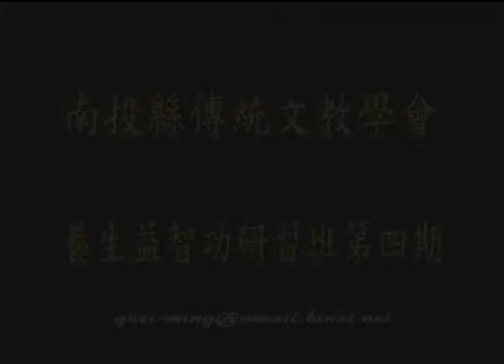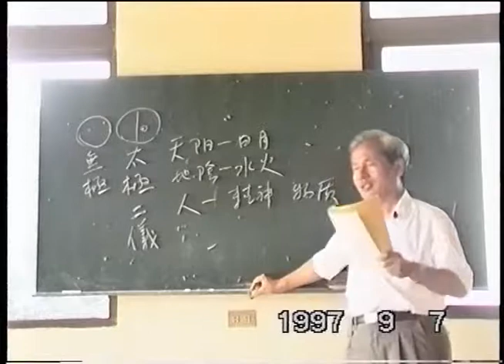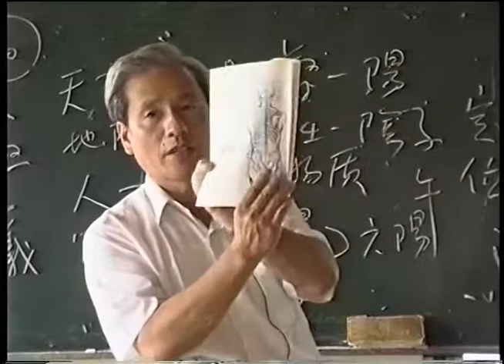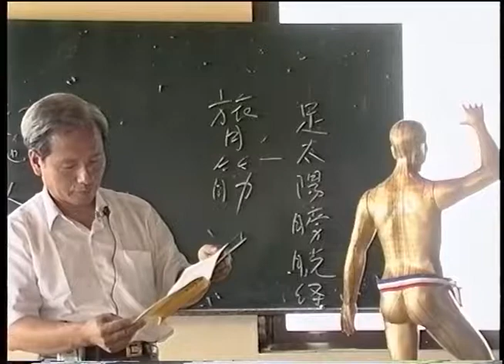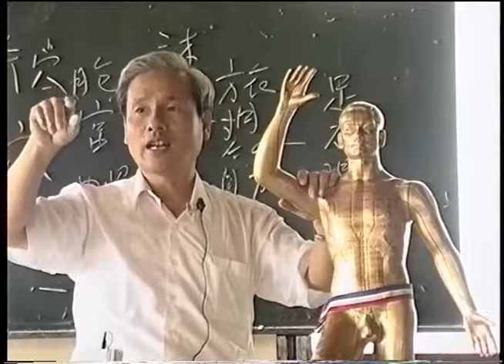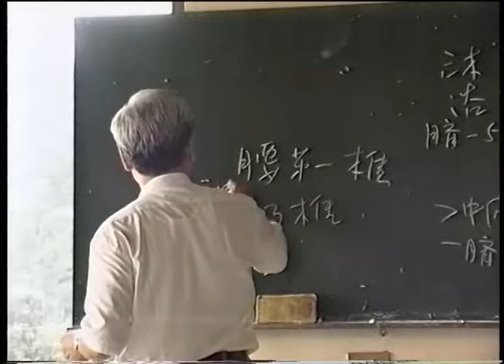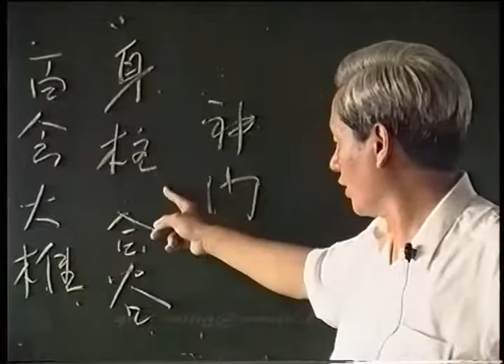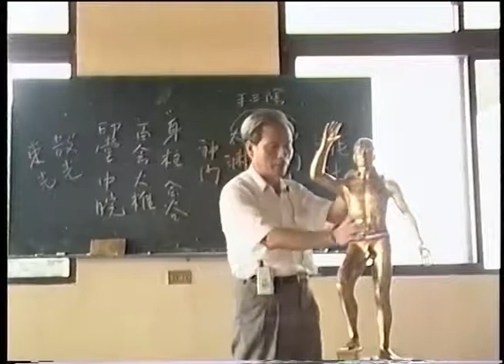生物能醫學氣功研習班第四期 按橋導引 蛹動功 12經絡(李承忠博士主講)1997.9.7 曾圭明錄製15→5